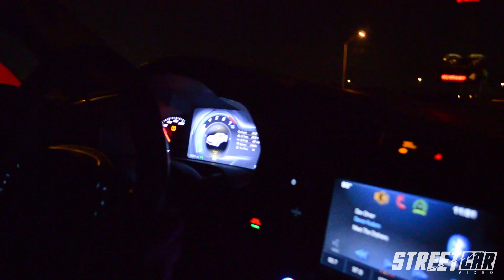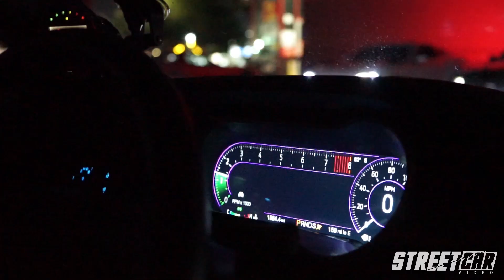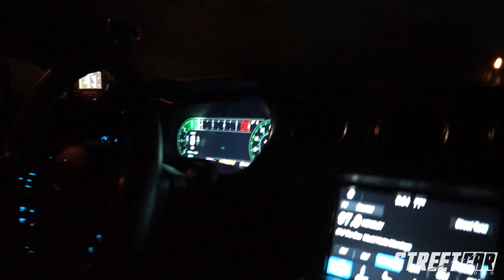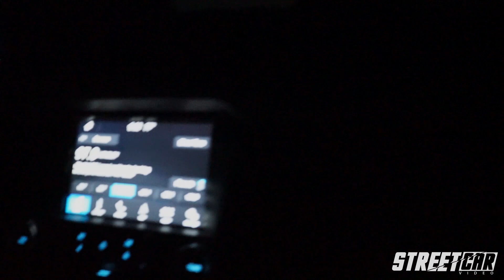900hp Mustang vs Twin Turbo CTS-V + Twin Turbo ‘18 Mustang vs 1000+hp Corvette & MORE!